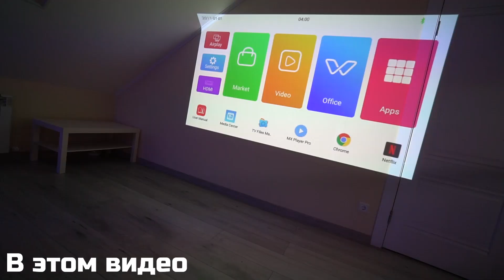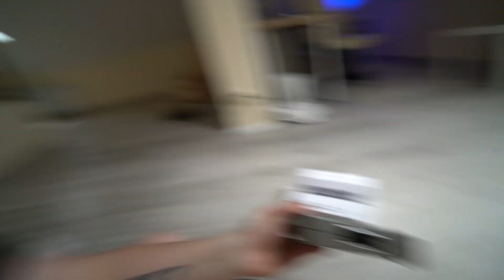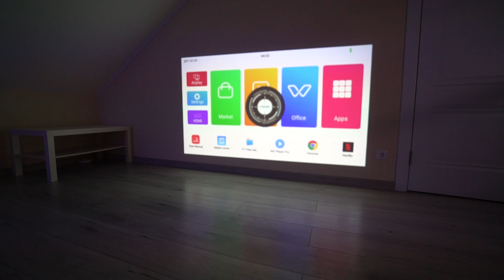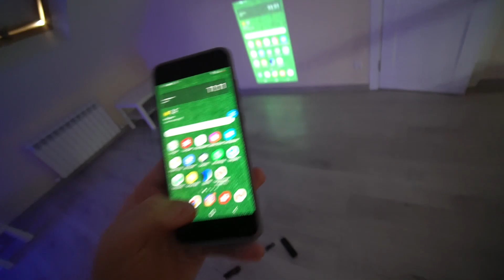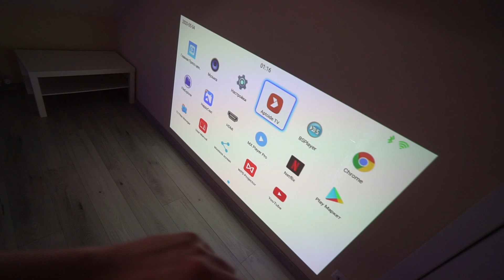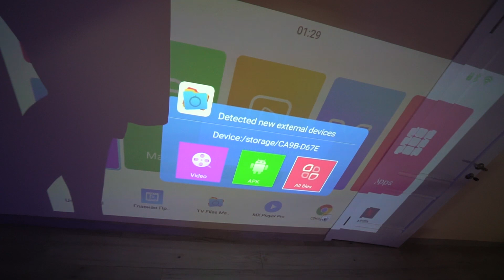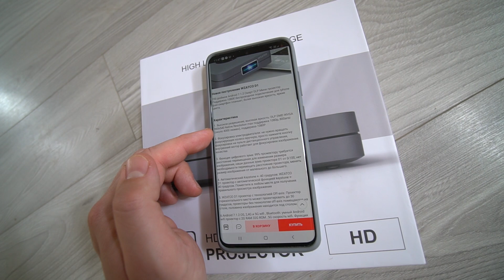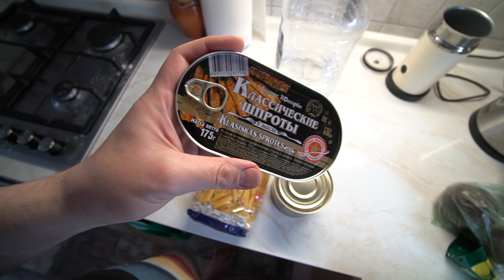Купил проектор на Aliexpress, я в шоке!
Купил Проектор с Aliexpress
WZATCO D1 DLP проектор
а вот ещё проектор C2